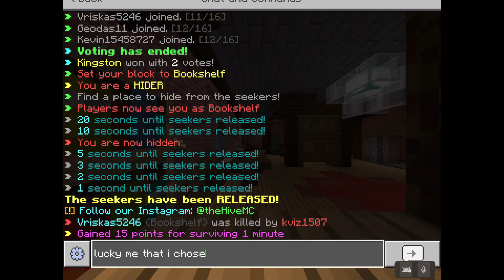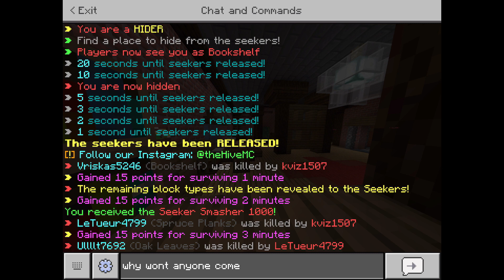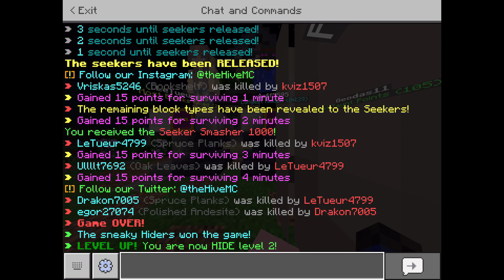playing the hive and seek